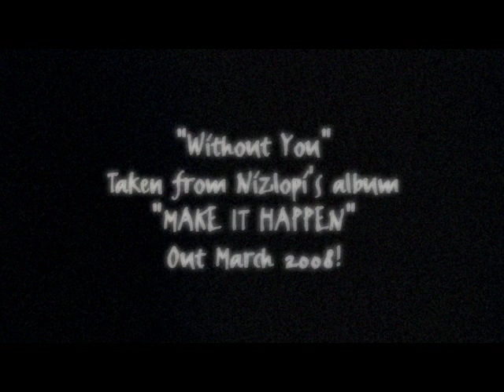Nizlopi - Without You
'WITHOUT YOU' is taken from the NEW ALBUM 'MAKE IT HAPPEN', AVAILABLE NOW

'Last Nights On Tour' - Nizlopi are touring the UK in Oct / Nov 2008.  TICKETS ARE ON SALE NOW AT NIZLOPI.COM/LIVE

Buy Nizlopi music, including the brand new album MAKE IT HAPPEN from NIZLOPI.COM/SHOP

Join the mailing list for all the latest updates as they happen at FDMRECORDS.COM/NEWSLETTER

MYSPACE.COM/NIZLOPI - Official MySpace
FACEBOOK - Search for 'Nizlopi' in homepage
iTUNES - Nizlopi video podcast channel